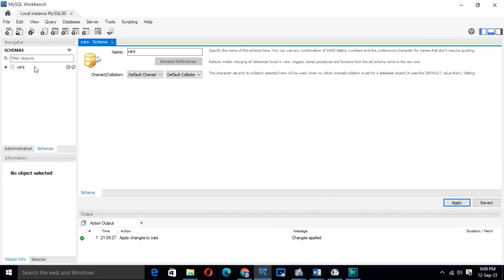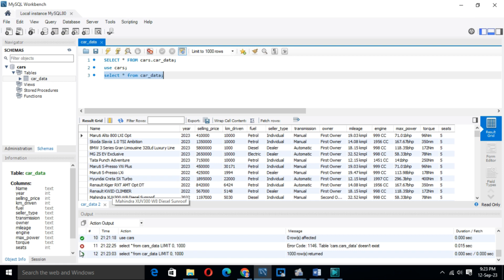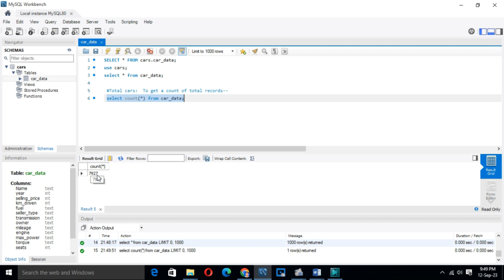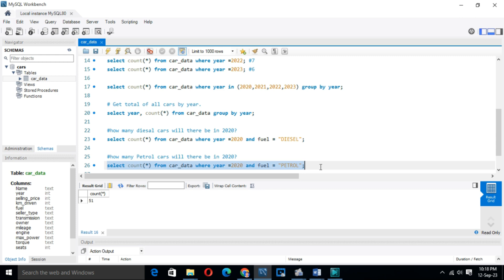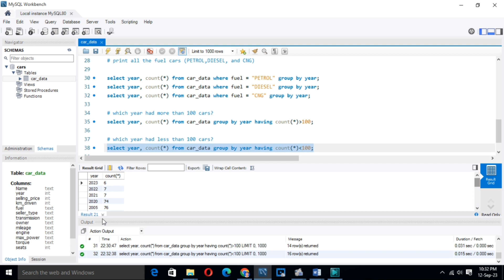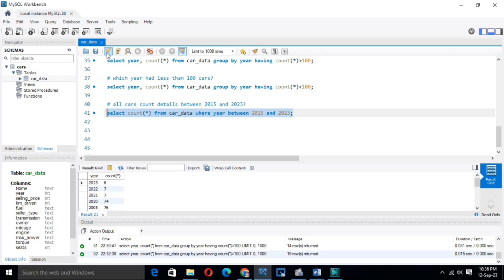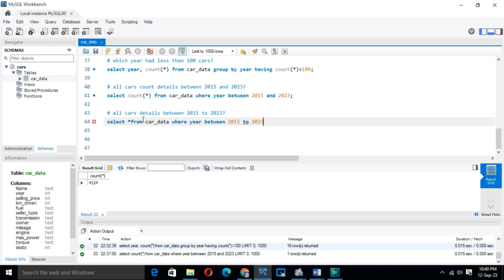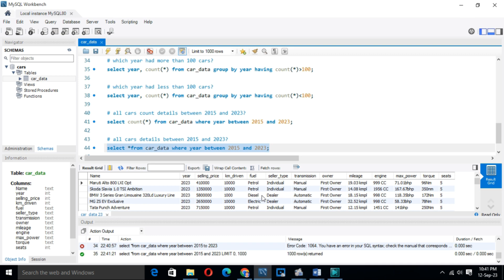End To End Full Project in MYSQL Essential Operations for Data Analysts